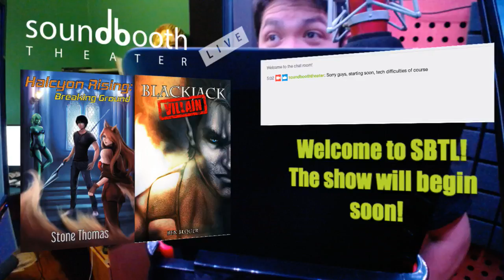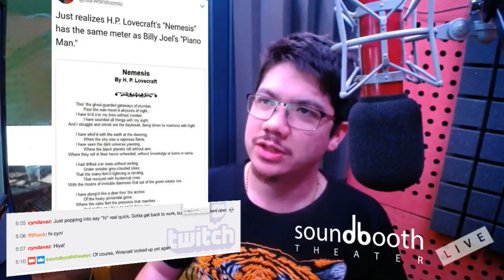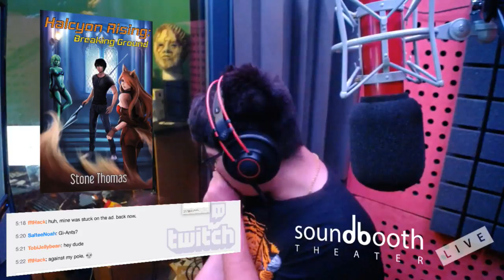Requests Only (SKIP TO 9:30)- Halcyon Rising, Blackjack Villain, Nemesis Lovercraft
Sorry, technical difficulties until 9:30

10:35 - "Halcyon Rising" by Stone Thomas

35:27 - "Blackjack: Villain" by Ben Bequer

51:33 - "Nemesis" by H.P. Lovecraft